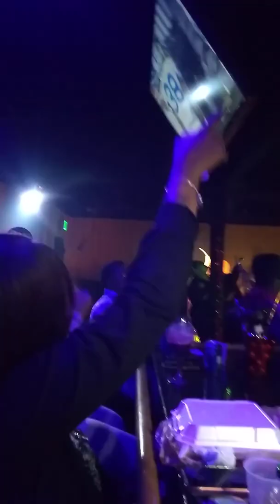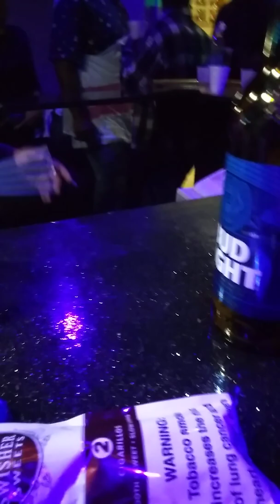Somebody got skills!!